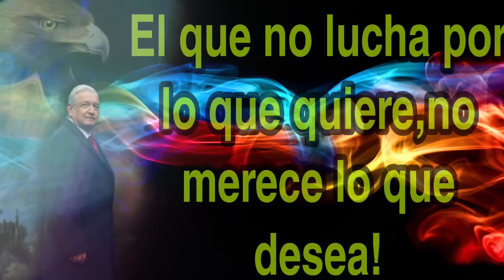LLEGA A MANOS DEL PUEBLO GRAN TESORO! MÉXICO Y AMLO ORGULLO A NIVEL MUNDIAL!!!